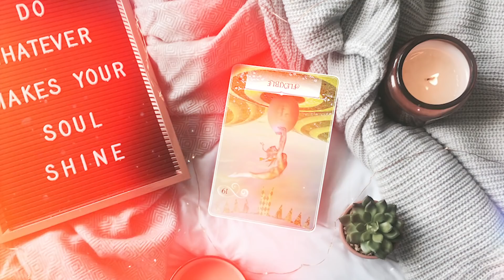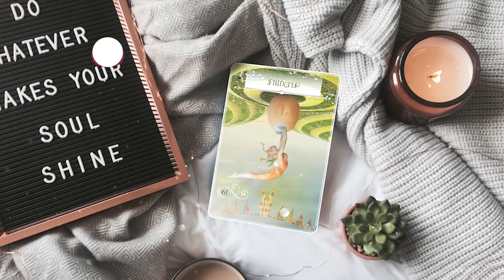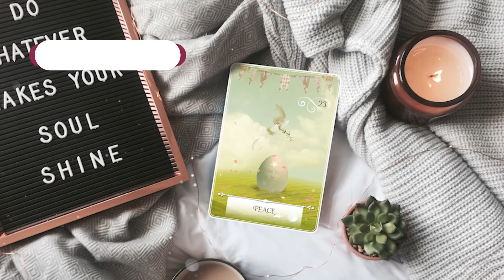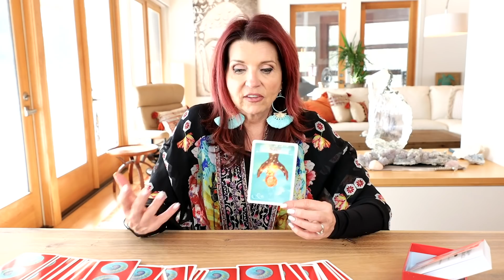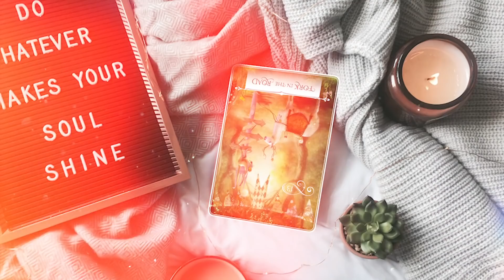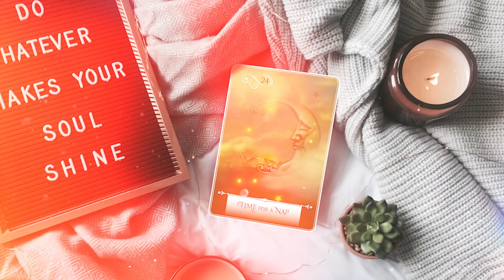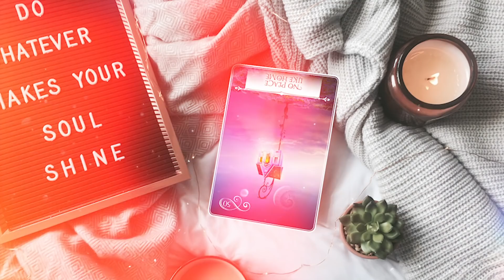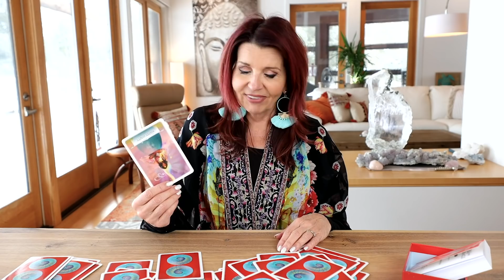Astrology Oracle Reading 🔮 for the Week of February 24th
Astro Oracle Weekly Astrology Oracle Card Reading for February 24th-March 1st

I picked one card per zodiac sign this week from my Wisdom of the Oracle deck to give you a personal perspective on how to work with this week's energy during this Mercury Retrograde.

Want to learn more about how to use Oracle Cards? Get access to free Oracle Card Mini-Lessons. Learn about the difference between Tarot Cards and Oracle Cards, how to shuffle Oracle Cards, and more

💖Zodiac Cards of the Week Timestamps:💖
♈Aries: 2:15
♉Taurus: 2:37
♊Gemini: 3:23
♋Cancer: 4:16
♌Leo: 4:54
♍Virgo: 5:35
♎Libra: 6:58
♏Scorpio: 7:43
♐Sagittarius: 8:24
♑Capricorn: 8:51
♒Aquarius: 9:16
♓Pisces: 10:33

The deck used in this week's reading is the Wisdom of the Oracle by Colette Baron-Reid. Get your own copy of this deck